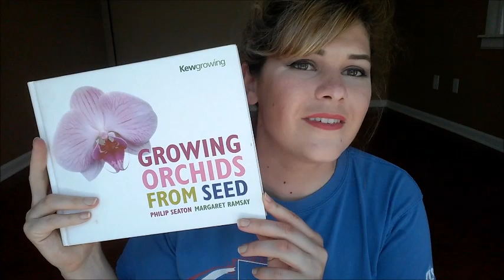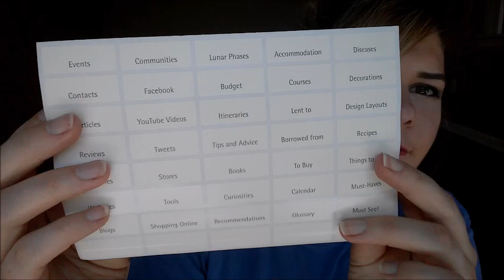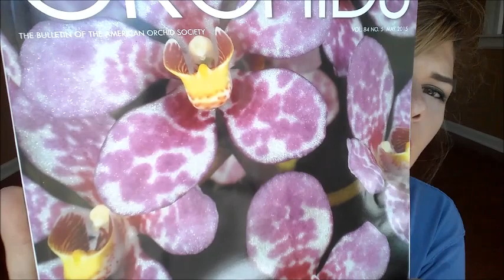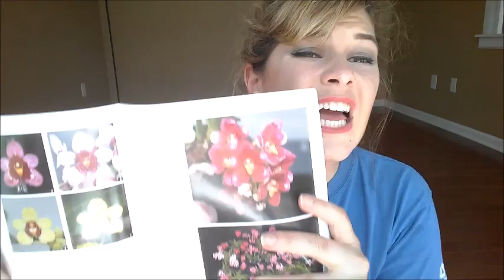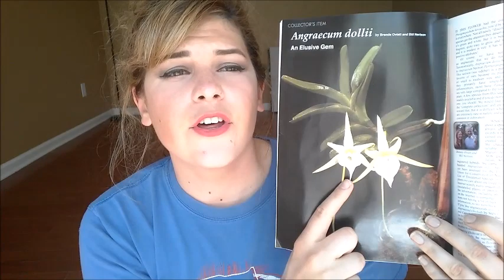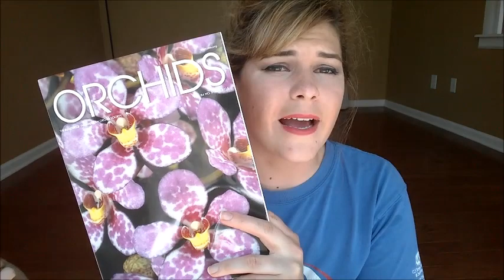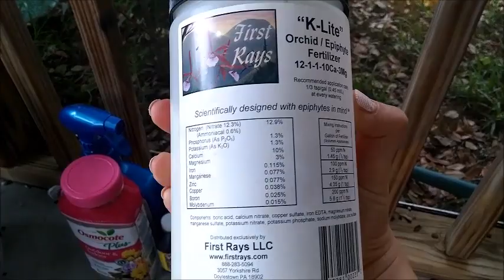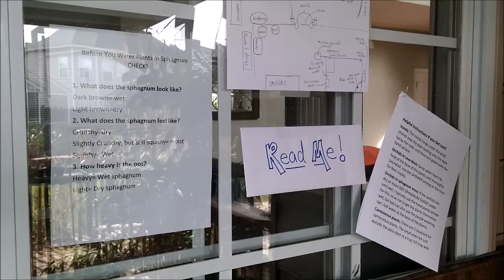Monthly Favorites: April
Hey Guys! I meant to upload this video before I left on vacation, but things got pretty crazy and I had to wait until now. Hope you are still able to enjoy my favorite things for the month of April!

Holy City Orchids
Ladson, SC 29456